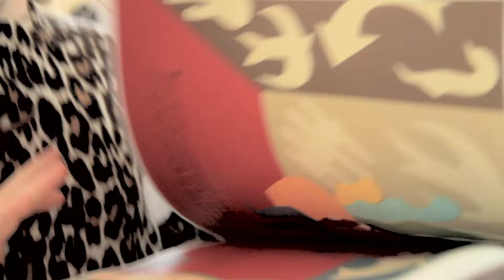OJO - Meet Our Skills